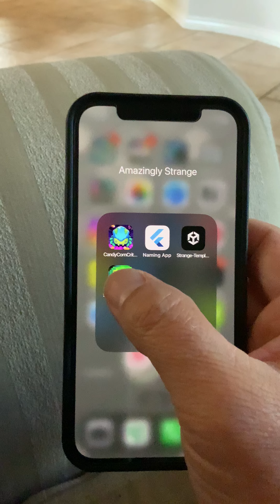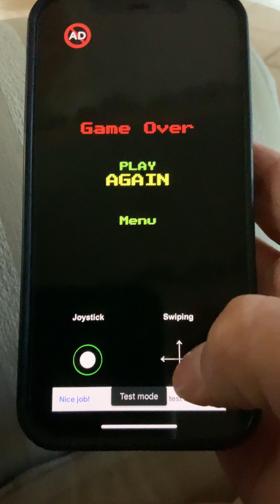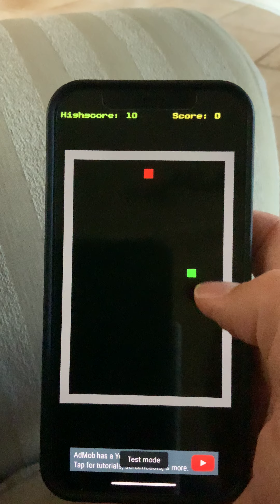8 Bit Snake Monster Introduction - Retro Mobile Game Dev VLog - Built for Android and iOS Devices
Looking for a fun and nostalgic gaming experience? Look no further than 8-Bit Snake Monster, the very first published game by indie game company, Amazingly Strange LLC.

Based on the classic "Snake" game, 8-Bit Snake Monster puts a modern twist on a beloved favorite. Help the hungry snake grow by eating pink power pellets - but be careful not to run into dangerous walls or your own tail! With simple swipe controls and the option to use a joystick, you'll have hours of fun guiding your monster snake through the game.

And the best part? 8-Bit Snake Monster is completely free to play! Want to support Amazingly Strange LLC and remove ads? You can do so with the click of a button - all funds go directly towards updating and creating new, awesome games. Don't miss out on the fun - download 8-Bit Snake Monster today!